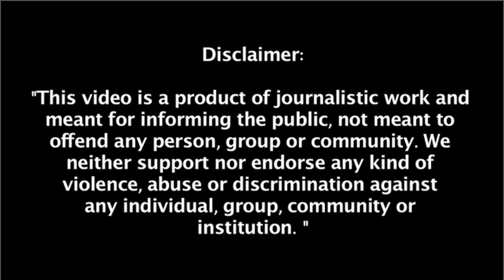भारत में 5G युग की हुई शुरुआत, PM मोदी ने लॉन्च की सर्विस, जियो-एयरटेल ने किया ये | Cobrapost Hindi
@Cobrapost Hindi
@coprapost भारत में 5G युग की हुई शुरुआत, PM मोदी ने लॉन्च की सर्विस, जियो-एयरटेल ने किया ये एलान